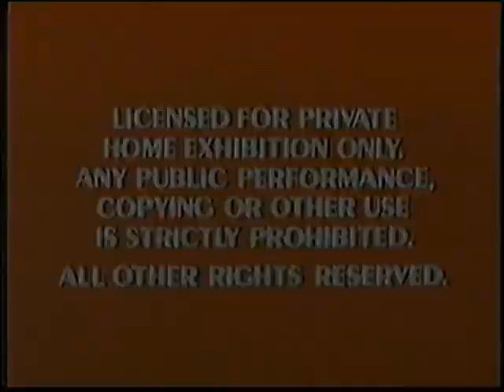Opening to The Wind In The Willows (Canadian Copy) 1988 VHS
These are the opening previews to the wind in the willows:
1. 1984 Red FBI Warnings
2. 1986 Sorcerer Mickey Walt Disney Home Video Logo
3. Start of the program

That's it!

No printdates